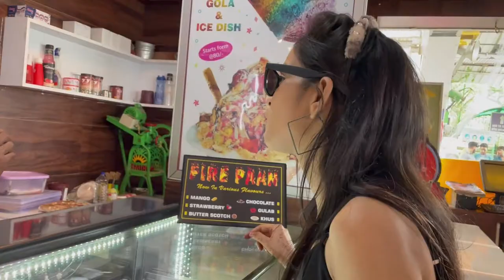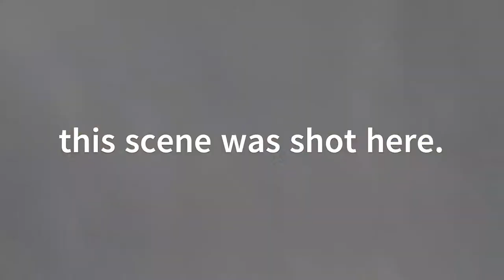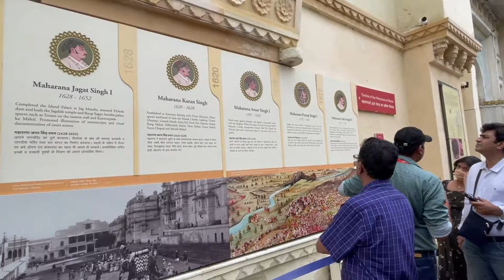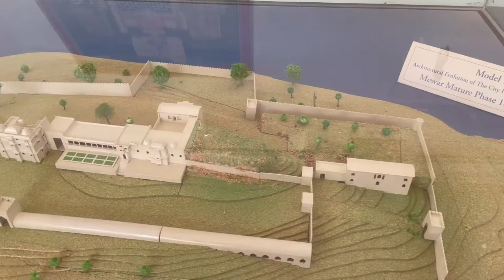Udaipur ❤ Part-3 | Vlog 23 | Karni Mata Temple | City Place | Jag Temple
3rd Day Udaipur Which was fabulous experience where we visited karnimata mandir on morning after that we went to the city place in the city place we had the lunch that was dal bati churma , that was so tasty and price was 150 per person so price was normal and good. after that we went to boad ride on evening and the during boating ride that was romatic moment when rain came that experience I will not forget in my life , I sugget you If you are coming udaipur so that best time is mansoon for the udaipur. so this is my experience in the udaipur and i love udaipur hope so you like it Thankhyou.

Prices & things to note:
- Karni Mata Temple - Shri Manshapurna Karni Mata Temple is a Hindu temple located on the Machla Magra Hills, near the Doodh Talai Lake in Udaipur, Rajasthan.You can go at early morning or evening at sunset.

- City Place - City Palace, Udaipur is a palace complex situated in the city of Udaipur in the Indian state of Rajasthan. It was built over a period of nearly 400 years, with contributions from several rulers of the Mewar dynasty.
  Ticket Price 330 INR.

- Boating - There are two place in the udaipur where you can boating ,first is Lake pichola and second is fateh sagar lake, and both are different ticket rate. if you want to cheapest boat ride so that you can go the lake pichola where you can ride minimum 250-300 per person which is best for you.

- Jagmandir -Jag Mandir is a palace built on an island in the Lake Pichola. It is also called the "Lake Garden Palace". The palace is located in Udaipur city in the Indian state of Rajasthan.
    there is no ticket entry, If you purchase boating ride from the city place and the boating ticket is 500 INR per person.

Udaipur Vlogs Watched

Feel Free To Come Chat With Me On:
Instagram: (Find this trip's story highlights here)